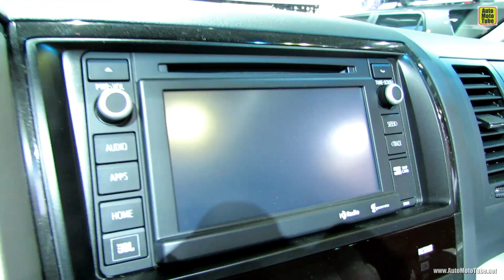2014 Toyota Sequoia Limited - Exterior and Interior Walkaround - 2013 LA Auto Show